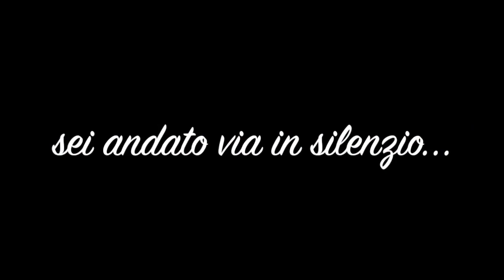GIGI PROIETTI... IN PARADISO !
SENZA PAROLE.
STRUGGENTE E TOCCANTE INTERPRETAZIONE NEL FILM "PREFERISCO IL PARADISO" PRODOTTO DA RAI REGIA DI G.CAMPIOTTI

TUTTI I DIRITTI RISERVATI ALLA PRODUZIONE
MUSICHE DI M.MARCO FRISINA

Data di uscita: 20 settembre 2010
Regista: Giacomo Campiotti
Musiche: Marco Frisina organizzatore generale: Nicolò Forte
Musica composta da: Marco Frisina
Sceneggiatura: Giacomo Campiotti, Mario Ruggeri, Monica Zapelli, Giorgio Mariuzzo, Michele Soavi